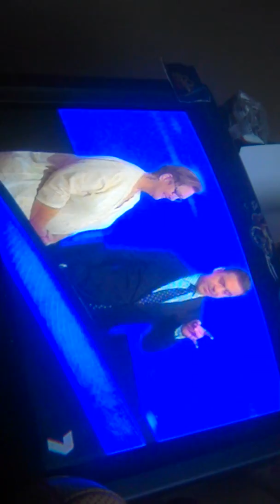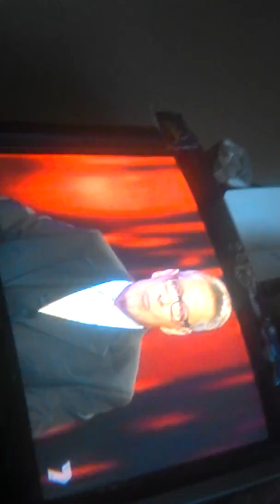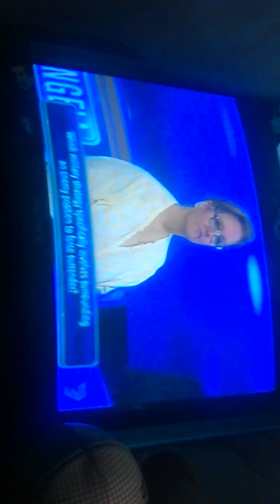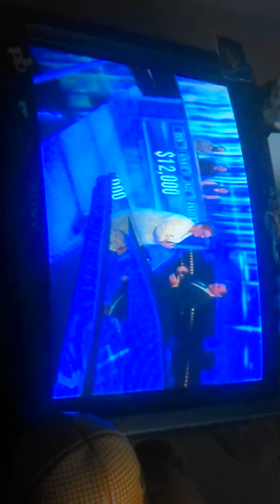THE CHASE AUSTRALIA ON 7 5.00 EVERY DAY